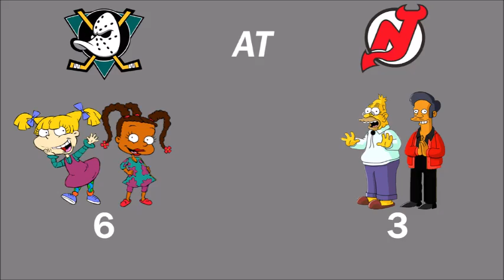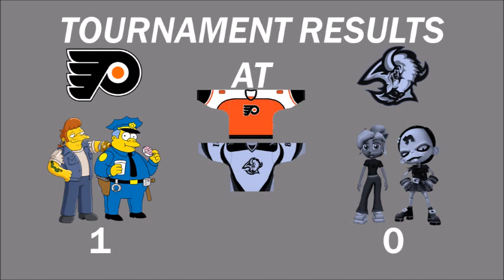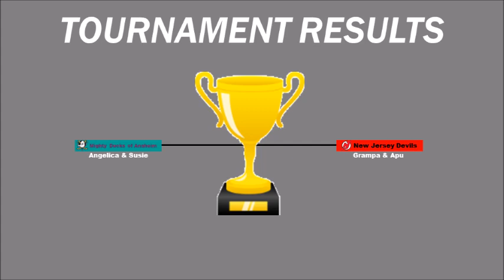NHL 98 Tournament 1 Part 12 (Final)